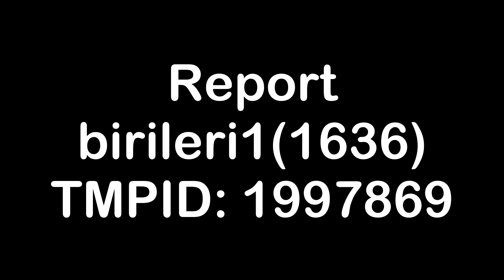ETS2 | Report birileri1(1636) - TMPID: 1997869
birileri1(1636)
TMPID: 1997869

🔴🔵 Senka Wolf 🔵🔴

▽ License
➞ Font: Londrina
➞ Intro: None

▽ Gear
➞ CPU: AMD FX-770K Quad Core Processor 3.5 GHz
➞ GPU: ATI Radeon R9 270 Sapphire Dual-X 2GB OC Edition
➞ RAM: 12GB
➞ OS: Windows 10, 64 Bit
➞ Hard Drive 1: Toshiba DT01ACA200 2TB